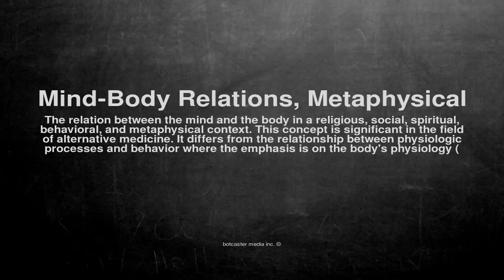Medical vocabulary: What does Mind-Body Relations, Metaphysical mean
What does Mind-Body Relations, Metaphysical mean in English?